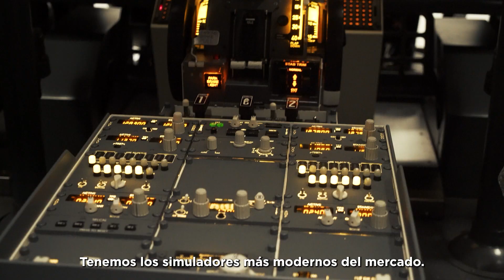Conozca la Escuela Politécnica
Conozca más sobre nuestras posibilidades y la Escuela en nuestro sitio web